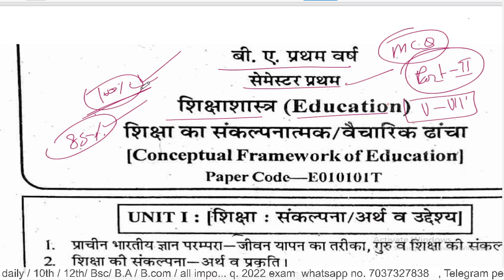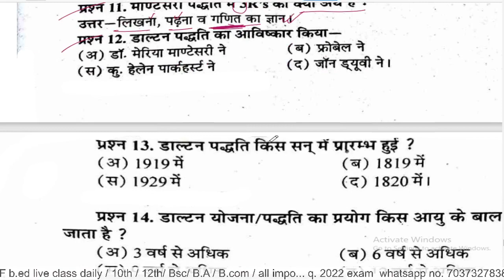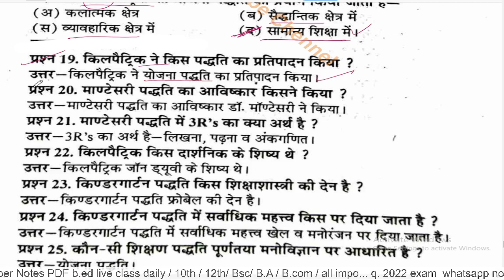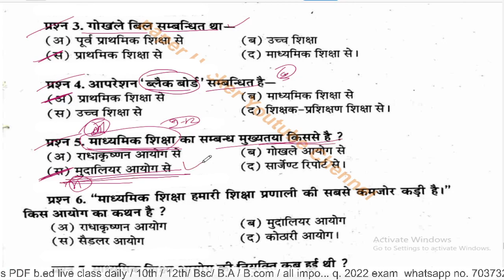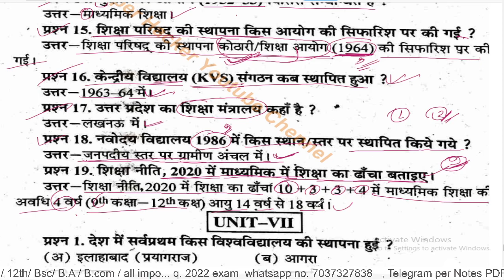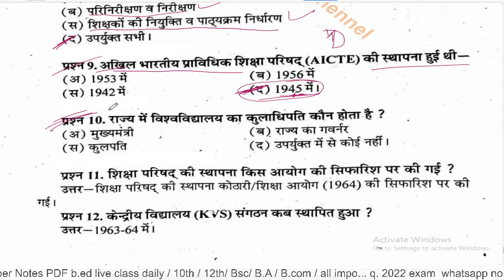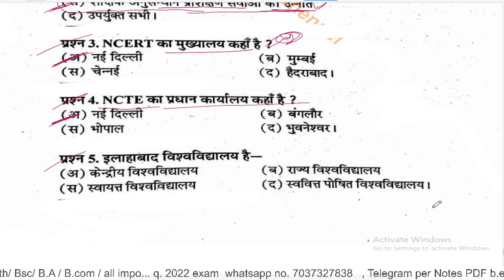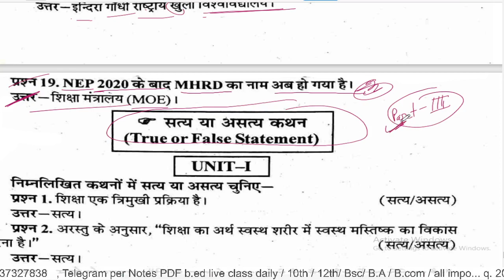BA 1st semester Education Objective Question/ 2022 important questions/ Paper hacker/ Babloo .